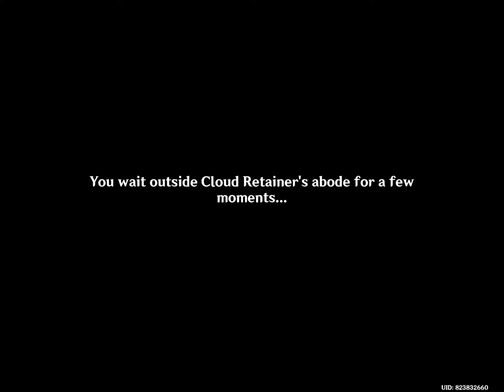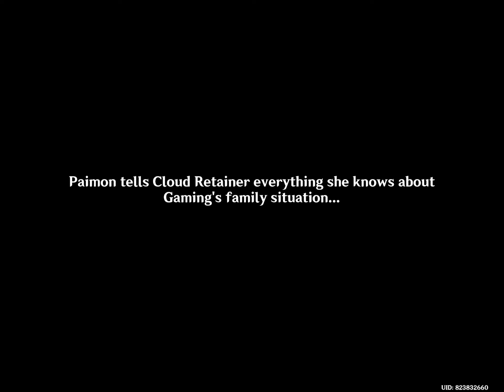Ganyu and shenhe new outfit